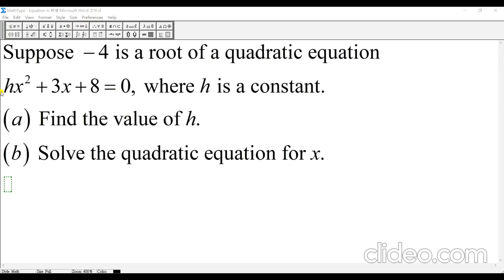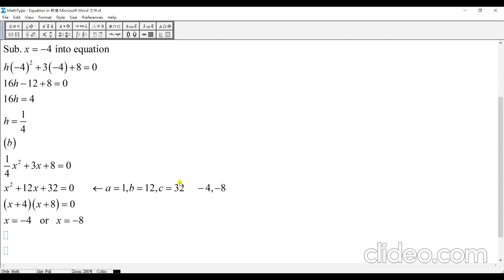Quadratic equation with given roots